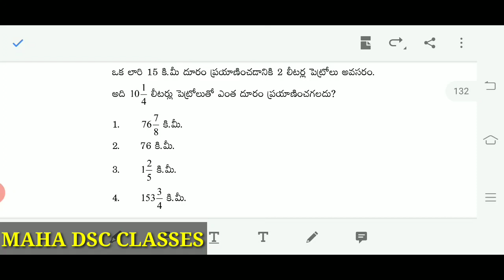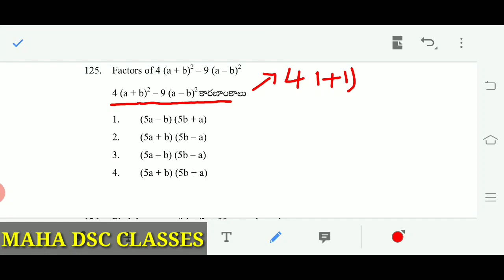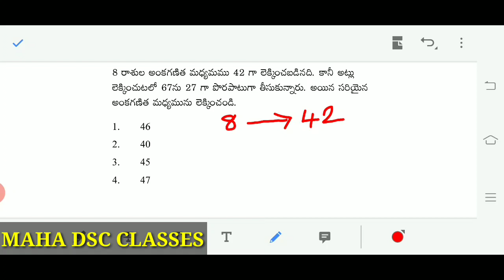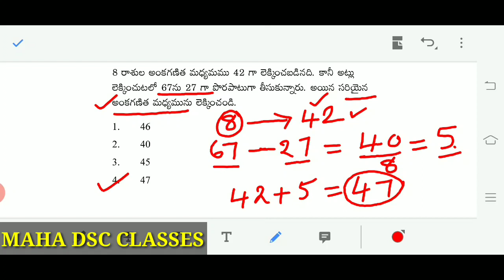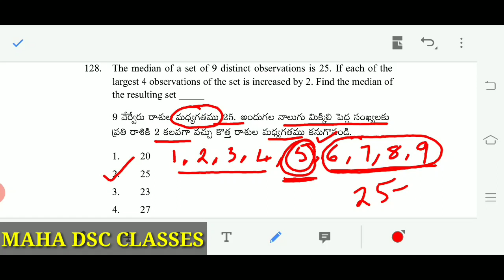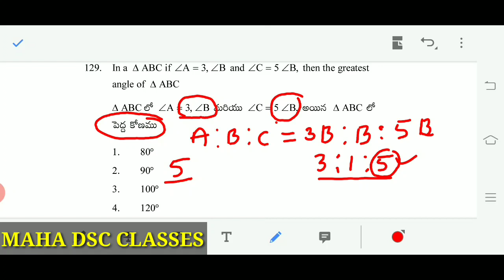TET cum TRT previous paper maths explanation with short cuts/DSC TET SPECIAL